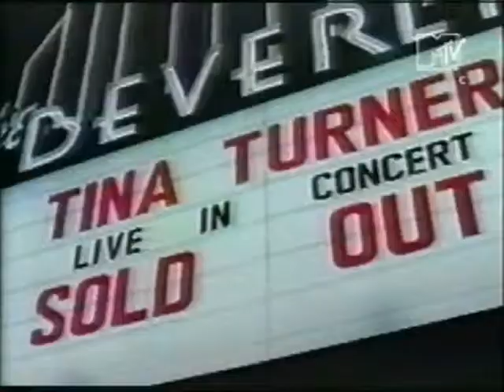Tina Turner - Better Be Good To Me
Tina Turner - Better Be Good To Me video 1984.
MTV's Clip Classics 2003.